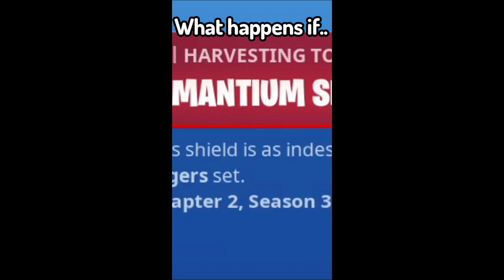You comment "Lazarbeam", I reply "Is better than Ninja"!